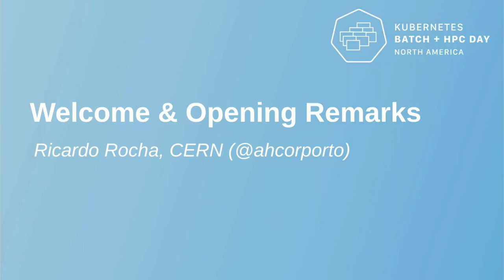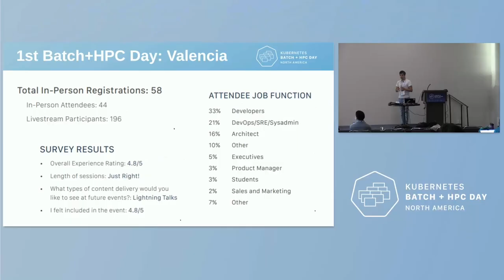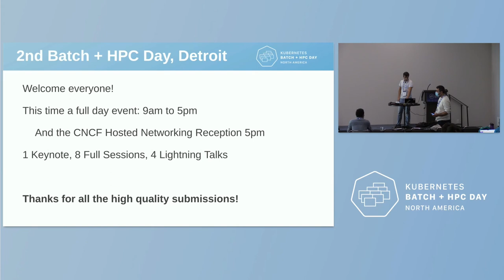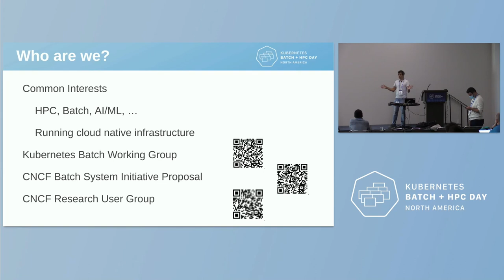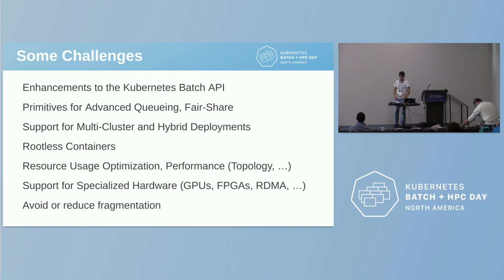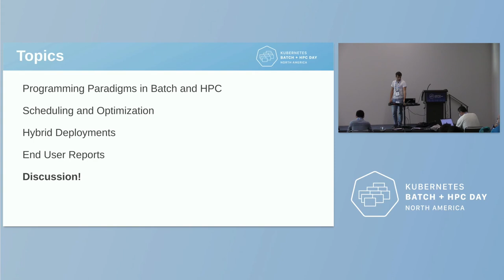Welcome + Opening Remarks - Ricardo Rocha, CERN